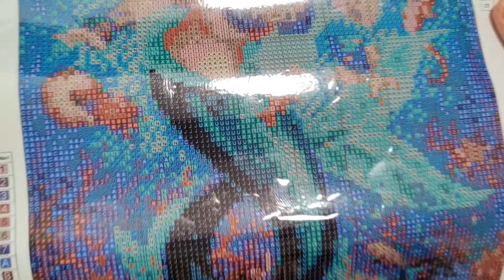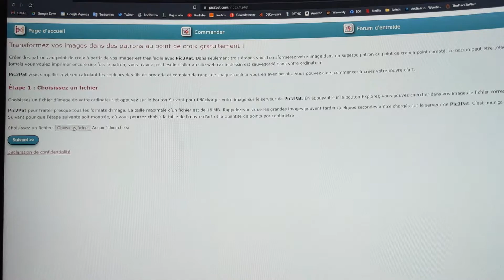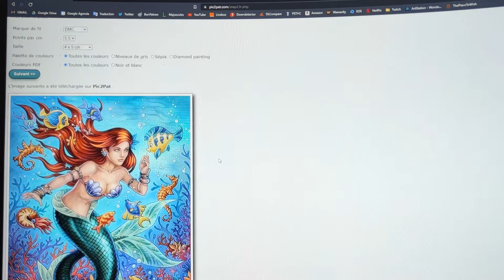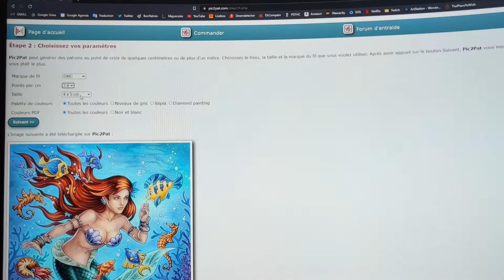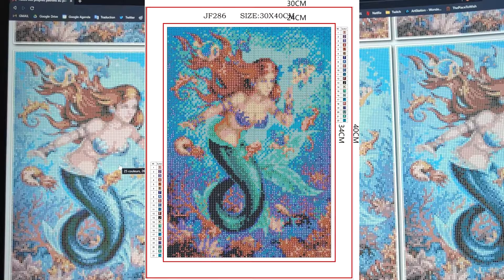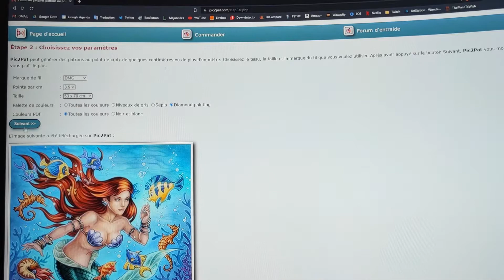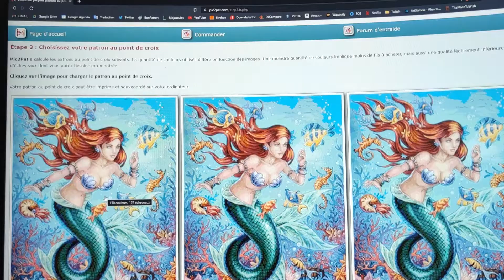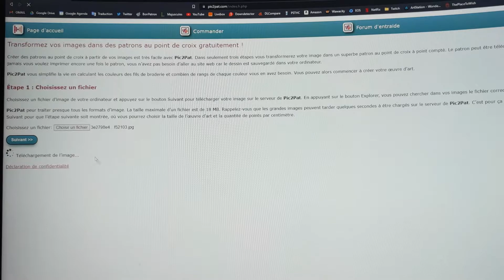Diamonds painting , bien choisir la taille de son image avec pic2pat